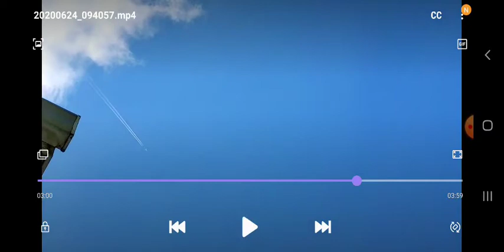2 chemtrail planes next to each other. 24 June 20